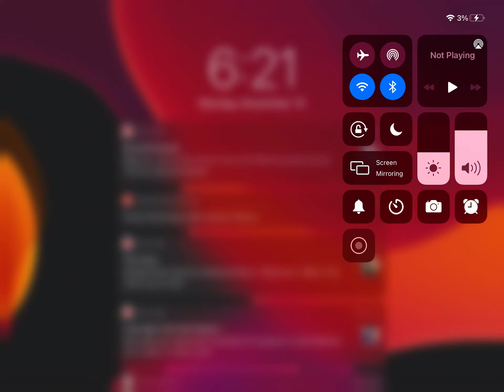November 15, 2021